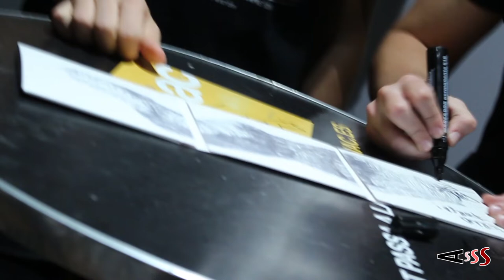Smoking Souls a l'fnac de l'Illa Diagonal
Crònica visual, en 1 minut, del "showcase" i firma de discos del nou disc d'Smoking Souls a l'fnac de l'Illa Diagonal de Barcelona.

Si voleu llegir també la crònica escrita, no dubteu en entrar al nostre portal web